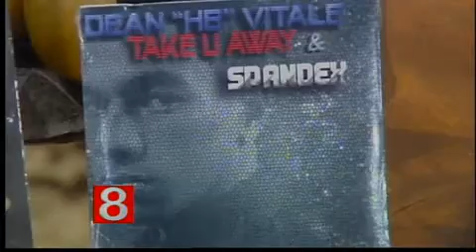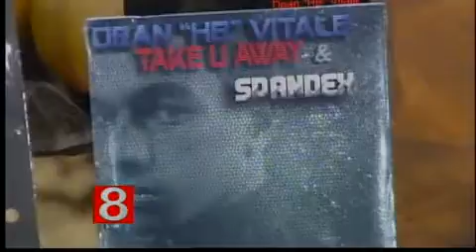Dean Vitale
Dean Vitale AKA "HB" (Home Boy) was born 5/14 in New Haven, CT.
By the age of 3 months Dean was signed with A+ Models and did many print jobs through the age of 7.  He was also was featured in two commercials for DCF and CAFAP in CT.
Dean has always had a love for music.  At the age of nine he was given an MBOX2 and he started to discover his talents as a singer/rapper.